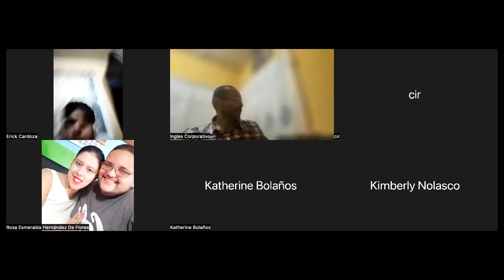Ingles Corporativo- Day 5, July 5, Relative Clause of Time Part 1